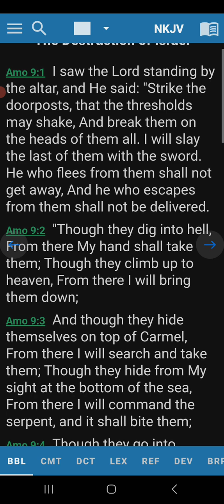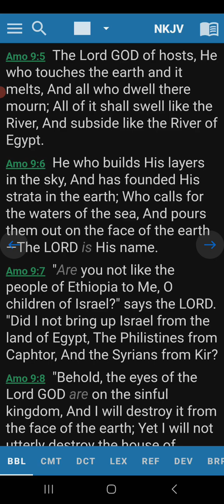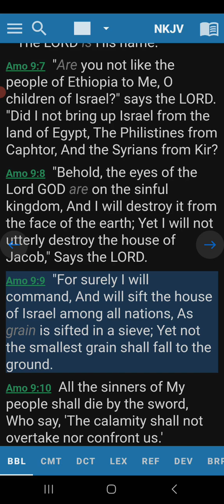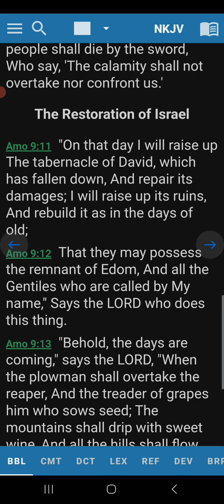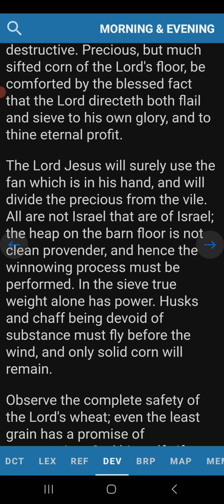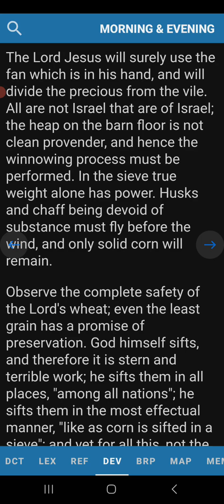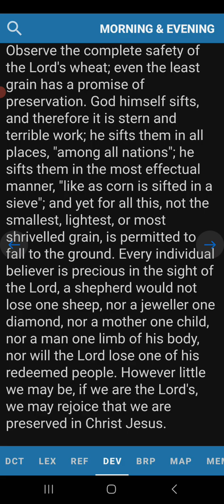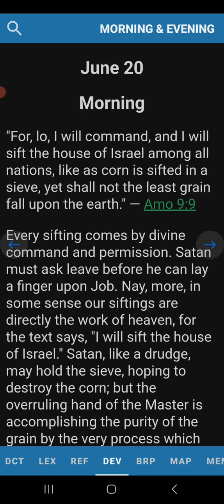Morning Devotion Amos 9:9